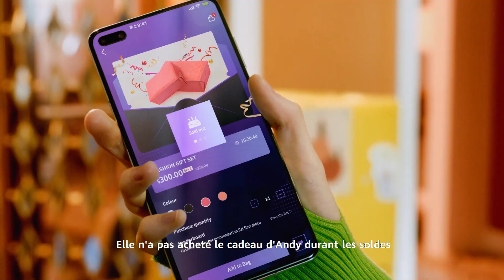All-Flash | Intelligent Finance FR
Aucune répercussion sur le service ! OceanStorDorado de Huawei établit de nouveaux standards de fiabilité pour le stockage Full Flash : 1 To de données reconstruites en seulement 15 min, résistant à la défaillances de 7 contrôleurs sur 8.